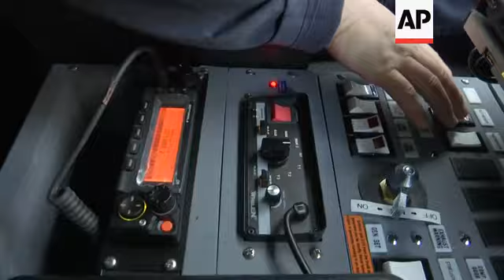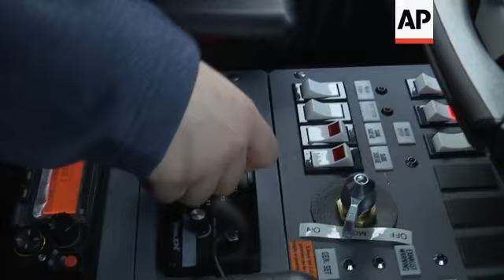NYC could go European for its emergency sirens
(26 Feb 2019) If two New York City lawmakers get their way, the long, droning siren from police cars, fire trucks and ambulances that has been part of the city's soundtrack for generations _ WEEEOOOoo _ would be replaced by a high-low wail similar to what's heard on the streets of London and Paris _ WEE-oww-WEE-oww-WEE-oww.
Their reasons for the switch: The European-style siren is less shrill and annoying and contributes less to noise pollution.
Noise is consistently among the most frequent complaints to the city's hotline, with many calls about the loud sirens that blare 24/7, wake people from their slumber and cause dogs to howl in unison.
"Europeanizing" New York sirens would not change the decibel level _ still topping out at roughly 118 _ but would lower the frequency and thus make the sirens less shrill but still ear-catching enough to grab attention.
Mount Sinai Hospitals in New York have already made the switch and Ricardo Mendoza, EMS Assistant Director at the hospital, says they have received fewer noise complaints as a result.
If approved in a council vote _which has yet to be scheduled_ the legislation would require sirens on all emergency vehicles to transition within a two-year period.
In fact, many ambulances, fire trucks and police cars are equipped with alternate sirens and already, which would limit the total cost of the transition.